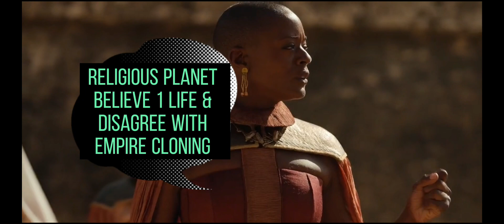Foundation S1 E6 review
Foundation ( group mathematicians which predicted end of King known as Empire) are over run by bad guys seeking revenge against Empire & Empire must deal with religious group that believes 1 life & no cloning.